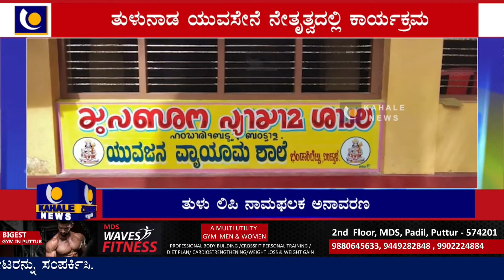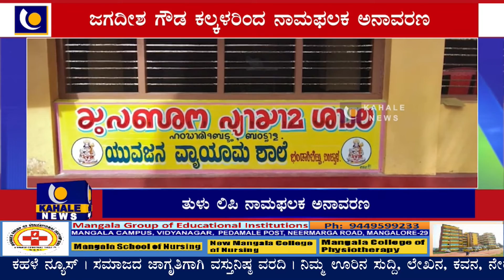ಬಂಟ್ವಾಳದ ಯುವಜನ ವ್ಯಾಯಾಮ ಶಾಲೆಯಲ್ಲಿ ತುಳು ಲಿಪಿ ನಾಮಫಲಕ ಅನಾವರಣ-ಕಹಳೆ ನ್ಯೂಸ್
News Bulletin |ನ್ಯೂಸ್ ಬುಲೆಟಿನ್ |ಬಂಟ್ವಾಳದ ಯುವಜನ ವ್ಯಾಯಾಮ ಶಾಲೆಯಲ್ಲಿ ತುಳು ಲಿಪಿ ನಾಮಫಲಕ ಅನಾವರಣ-ಕಹಳೆ ನ್ಯೂಸ್